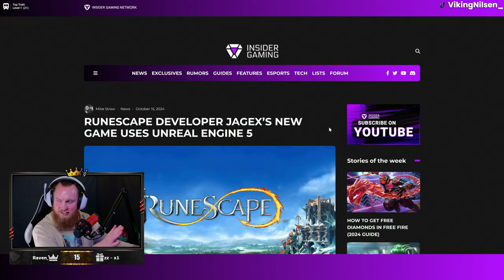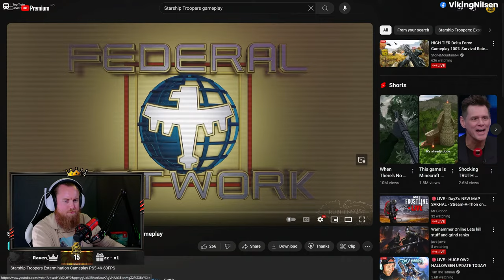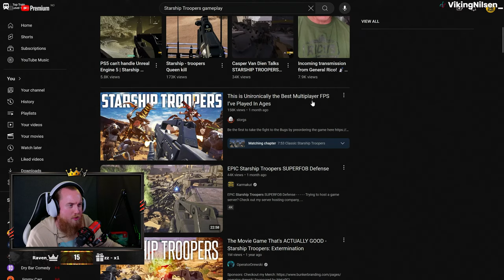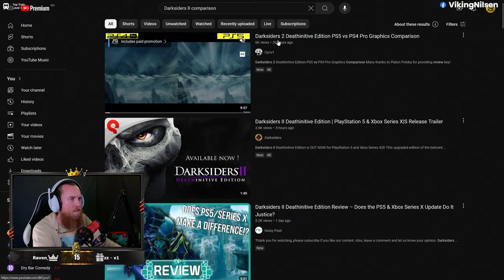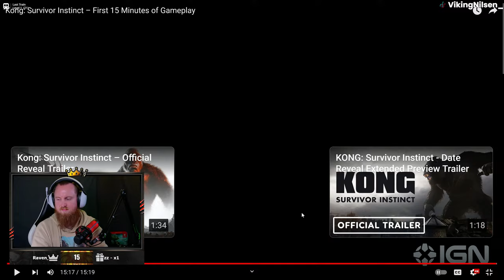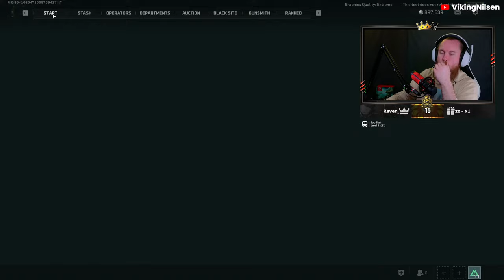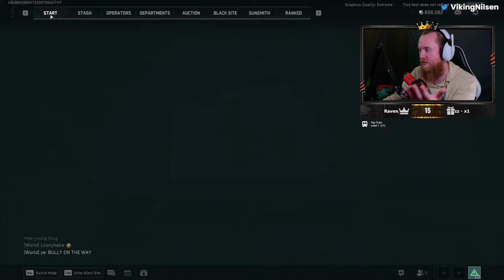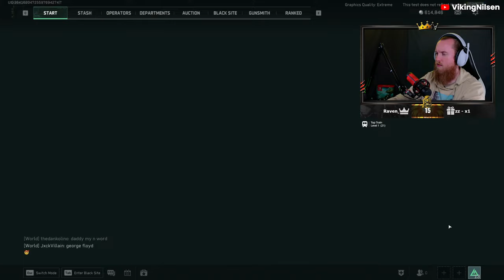DELTA FORCE STEAM NEXT FEST DEMO IS OPEN FOR A WEEK - STREAM VOD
Played Delta Force.